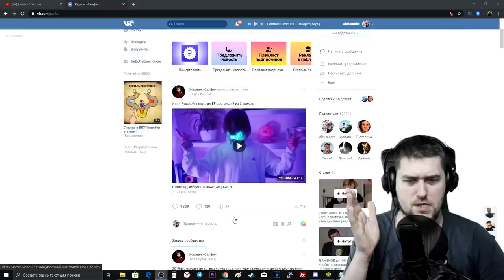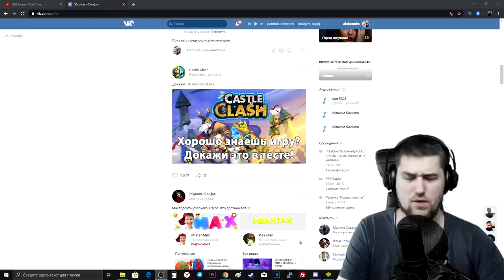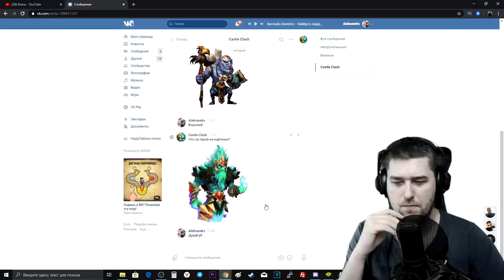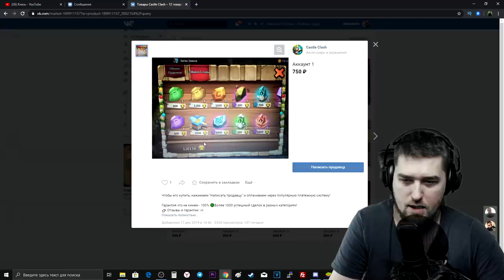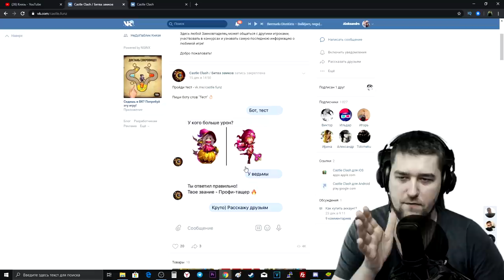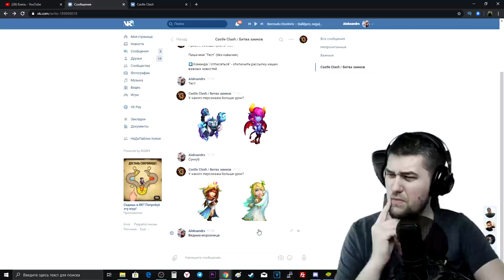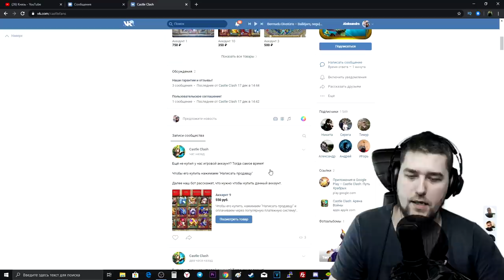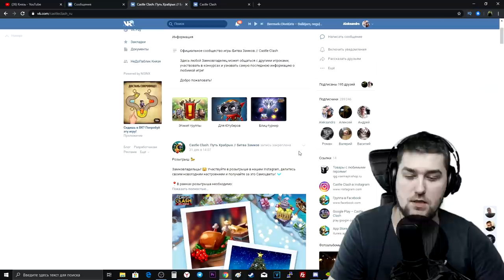СРОЧНО! КАК ВК РЕКЛАМИРУЕТ МОШЕННИКОВ В БЗ! БИТВА ЗАМКОВ / CASTLE CLASH